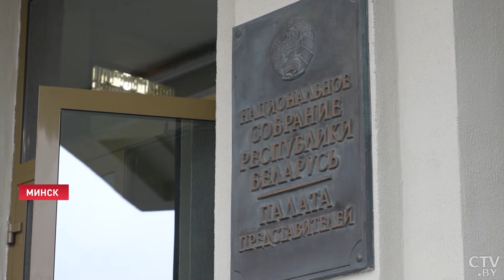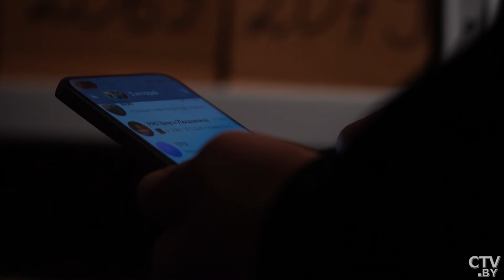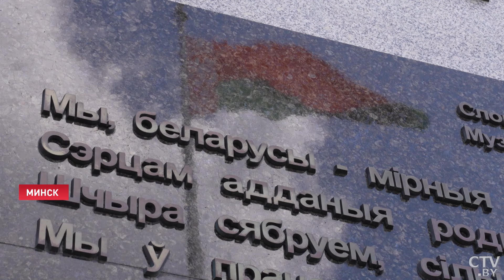Лукашенко раскрыл планы врагов Беларуси! | Амнистия «политзаключённых» | Выборы-2025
Предстоящие президентские выборы в Беларуси должны завершить формирование обновлённой политической системы страны. Об этом заявил Александр Лукашенко на совещании об актуальных внутриполитических вопросах и подготовке к проведению политических кампаний.

Разговор шёл не столько об электоральной кампании, сколько о планах на перспективу – ближайшие 5 лет. В очередной раз Президент затронул тему работы чиновников с людьми. Белорусы обращаются в Администрацию Президента, приходят на личные приёмы депутатов и сенаторов. Главное, что подчёркивает Александр Лукашенко – людей надо слушать и слышать, и должным образом реагировать, ведь от этой работы напрямую зависит отношение людей к власти. Как были расставлены акценты встречи? Репортаж политического обозревателя Евгения Пустового.